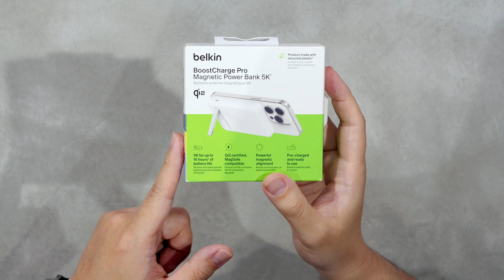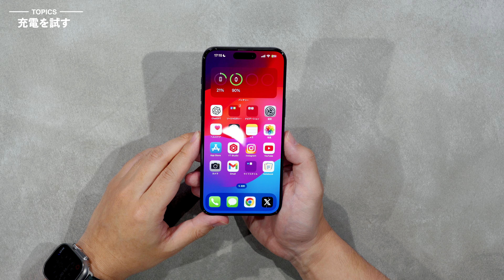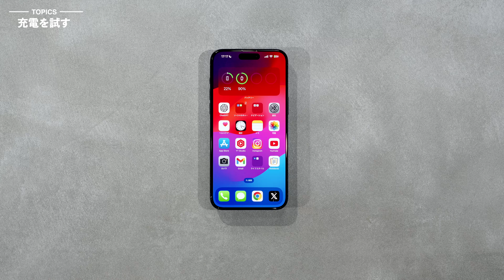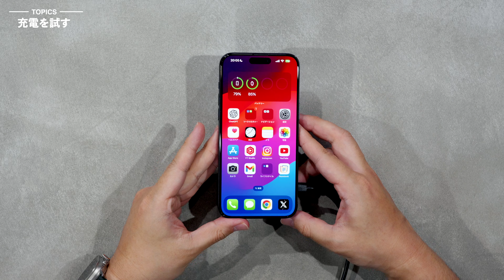iPhoneモバイルバッテリーの最適解出たかも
5,000mAhモデル

10,000mAhモデル

0:00 BelkinがQi2モバイルバッテリー出した
1:00 どんな製品？
3:22 充電を試す
11:00 まとめ